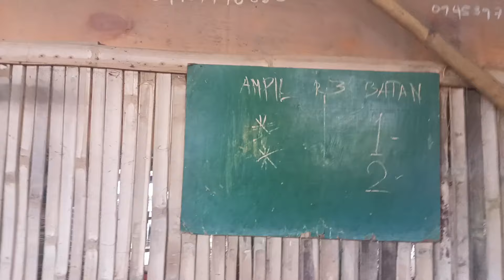MGA BATANG TIRADOR "AMPIL VS BATANG BATAN" 10balls PAREHAS R3 HILL-HILL MATCH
Ang galing ng mga batang ito 9yrs old lang pareho